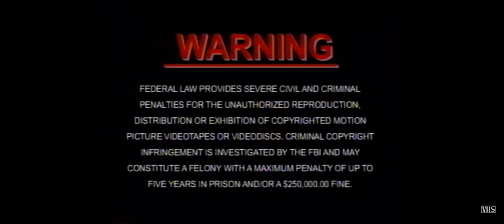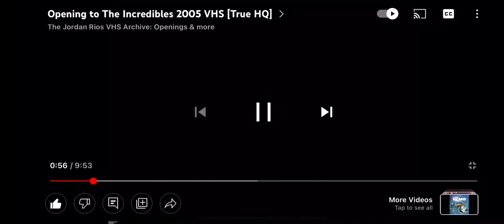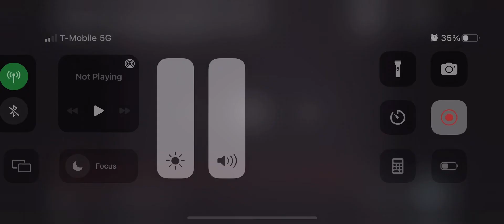Opening To The Incredibles 2005 VHS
1. Warning Screen
2. Now Available To Own On DVD & Video Bumper
3. Shrek 2 DVD Trailer
4. Thumberbirds DVD Trailer
5. Coming Soon To Theaters Bumper
6. Cars 2006 Trailer
7. Chicken Little 2005 Trailer
8. Madagascar 2005 Trailer
9. Rated PG Screen
10. Format Screen
11. Walt Disney Pictures 2004 Logo
12. Pixar Animation Studios 2004 Logo
13. Start Film